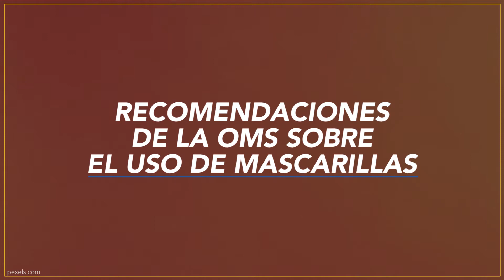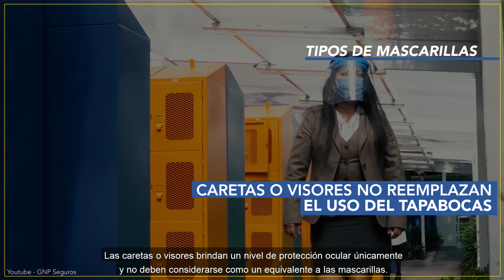Recomendaciones sobre el uso de mascarillas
Estas son algunas recomendaciones de la Organización Mundial de la Salud sobre el uso de mascarillas. Recuerda que las mascarillas hacen parte de un paquete integral de medidas que también incluyen el lavado de manos, el distanciamiento físico y la ventilación de espacios.